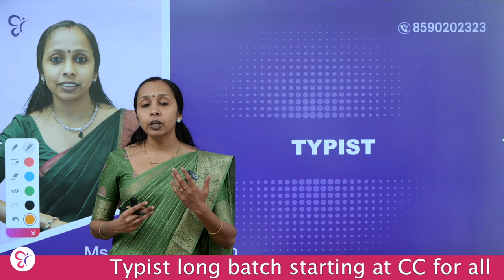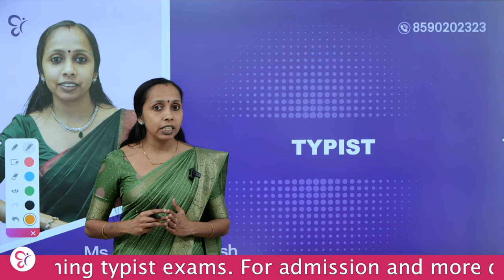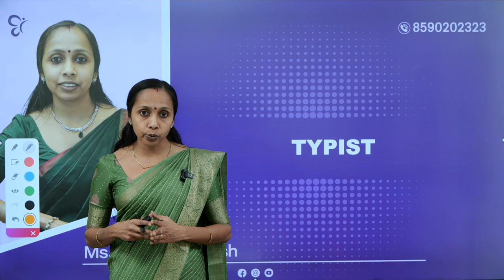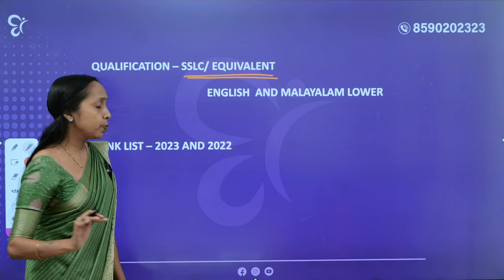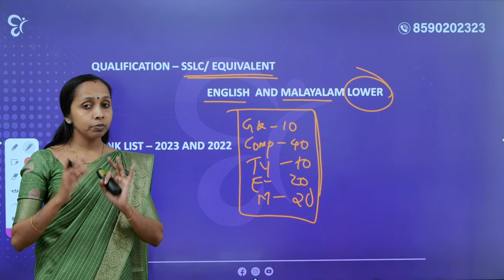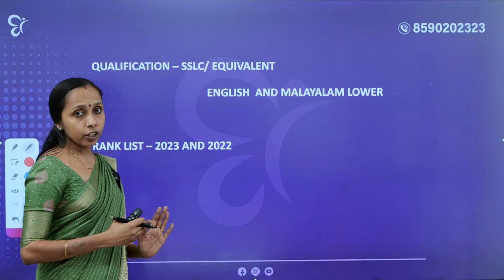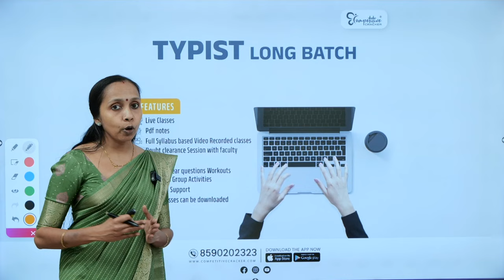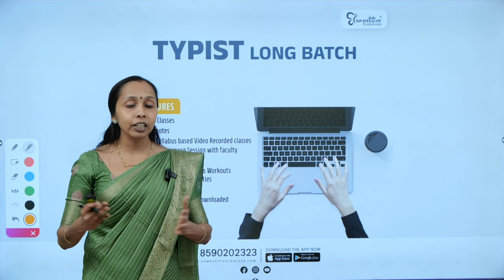Typist Exam | വിജ്ഞാപനം ഇനി എന്ന് ??? | PSC EXAMS 2024 - LDC EXAMS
♻️TYPIST പരീക്ഷയ്ക്കായി പഠിച്ചു തുടങ്ങാം കേരളത്തിലെ ഏറ്റവും മികച്ച അധ്യാപകർക്കൊപ്പം. FREE STUDY GROUP JOIN NOW :